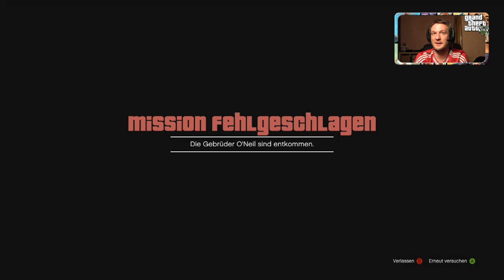GTA 5 - Der Begin vom Bankraub ^^ (Lets Play #23)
Ich spiele wieder GTA 5 ^^ und endlich scheint der große Bankraub über die Bühne zu gehen ^^ bzw...erste Vorbereitungen stehen an ^^

Konsole: Xbox360
Capture: Elgato Game Capture HD
Kamera: Canon Legria HF R506